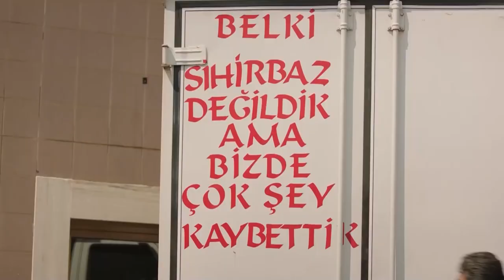Birbirinize 100 Metreden Fazla Yaklaşmayacaksınız! | Çakallarla Dans 5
Çakallar duruşmaya çıkıyor. ÇEN BİCE ÇAKA MI YAPIYOÇUN ÇEN!

Çakallarla Dans 5, şartı tahliye ile salınan çakallar grubunun yasağı delip atıldıkları maceraları konu ediyor. Hakim karşısına geçen çakallar grubu birbirlerine 100 metre uzak kalma şartıyla tahliye olur. Fakat bu durum ekip için hiç de kolay değildir. Bu sırada Kayınço Gökhan’ın hayatı aldığı haberle bambaşka bir hal alır. Gökhan, yıllar önce yaşadığı tek gecelik bir ilişkiden çocuğu olduğunu öğrenir. Üstelik kızı Leyla, zengin ve züppe bir çocuk olan Sinan ile birliktedir. Gökhan henüz bir kızı olduğuna alışamamışken bir de Sinan’ı öğrenince deliye döner. Böyle bir çocuğun kızı ile olmasını gururuna yediremeyen Gökhan Sinan’la Leyla’yı ayırmaya karar verir. Bunu tek başına yapamayacağını anlayan Gökhan çakallar grubundan yardım ister. Yasağı delip bir araya gelen ekip Kayınço’nun kızını kurtarmak için eğlenceli bir maceraya atılır.

Yayın Tarihi: 8 Kasım 2018
Tür: Komedi
Yönetmen Murat Şeker
Senarist Ali Tanrıverdi, Murat Şeker
Oyuncular: Şevket Çoruh, İlker Ayrık, Timur Acar